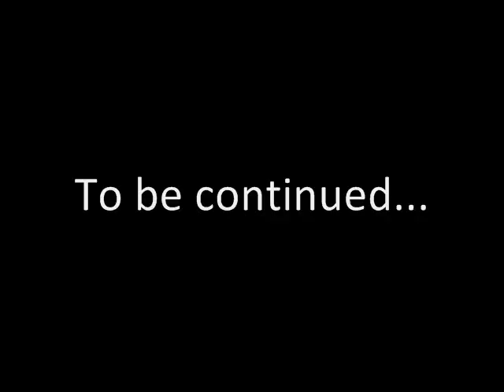Men in Plaid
Men in Plaid will be there to save the day from the evil menis Senor Grumpy Pants!!!